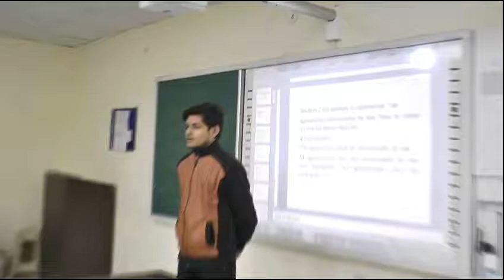Mr Gulzar AbbasAssistant Professor,Commerce Department, Aggarwal College Ballabgarh